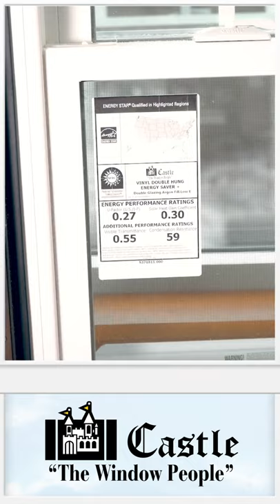Castle Windows and Doors Specializes in Local Window Replacement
When looking for the best window replacements for your home, be sure to take more than just aesthetics into account.  Ensuring that your replacement window are energy efficient, durable, and optimized for your local weather patterns can ultimately make a huge difference.  At Castle Windows and Doors, we distribute only the highest quality products, made from industry-leading materials, and ensure that our window installations result in air-tight insulation.